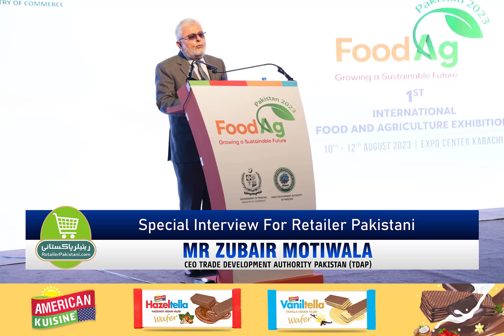Interview of Muhammad Zubair Motiwala, CEO, of the Trade Development Authority of Pakistan | FoodAG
Muhammad Zubair Motiwala (CEO TDAP)

Interview of Muhammad Zubair Motiwala, CEO, of the Trade Development Authority of Pakistan regarding the upcoming FoodAg 2024.
Food and Agriculture Expo is TDAP's flagship event for the promotion of Pakistani brands and products.
ABOUT FOODAG '24
The Food and Agriculture Expo (FAE), a premier event uniting the food and agriculture domains under a single roof, is scheduled to take place in Karachi, Pakistan from August 9-11, 2024.
Showcasing Pakistan's Food and Agro taste and delicious foods to the World
The first showcase of Pakistan's Food and Agriculture.
Involvement of International Buyers from around the world.
Aims to foster International collaboration and business opportunities.
It will provide a platform to build networks and explore new opportunities for companies.